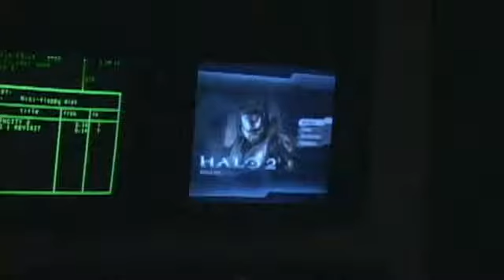steve vai halo2 test